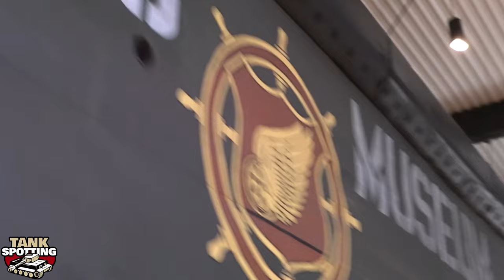LARC-LX Megacar - Massive Amphibious Transport / Car - Overloon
The LARC-LX (Lighter, Amphibious Resupply, Cargo, 60 ton), originally designated as BARC (Barge, Amphibious Resupply, Cargo) is a welded steel-hulled amphibious cargo vehicle. It could carry up to 100 tons of cargo or 200 people, but a more typical load was 60 tons of cargo or 120 people.

Tankspotting (TV) is dedicated for the heavy metal battlefield.

Video/editing: Jukka O. Kauppinen

The vehicle was powered by four 265 hp (198 kW) GMC diesel engines positioned in the sides of the hull, each of which drove one wheel on land. Pairs of engines were coupled to drive each of the two 1.2 m (47 in)-diameter propellers, which propelled the vehicle in the water. Its top speed was 20 mph (32 km/h) on land, or 7.5 mph (12.1 km/h) afloat. The operator occupied a small cab on the port side at the aft end of the vehicle.

The LARC-LX was used to transport wheeled and tracked vehicles, including beach preparation equipment and general cargo, from ship-to-shore or to inland transfer points. It was also capable of transporting 40 ft (12 m) shipping containers, which could be landed from the LARC either by crane, straddle carriers, or rollers. It was the only amphibious vehicle in U.S. Army service capable of landing on a beach through surf. Typically, the LARC-LX was carried as deck cargo on a commercial vessel or heavy lift ship to be transported overseas.

The Overloon War Museum (Dutch: Oorlogsmuseum Overloon) is located in Overloon, Netherlands.
The museum was opened on May 25, 1946 as the National War and Resistance Museum, making it one of the oldest museums in Europe dedicated to the Second World War. The museum is located on the site of the Battle of Overloon, a World War II tank and infantry battle between Allied and German forces that occurred in September and October 1944, in the aftermath of Operation Market Garden.
The museum is set in 14 hectares of woodland and is the largest of its kind in the Netherlands. The museum receives approximately 120,000 visitors annually.
After the Battle of Overloon, an enormous amount of war materiel, including tanks and other vehicles, was left behind on the battlefield. Overloner Harry van Daal was so shocked by the events that he proposed keeping the battlefield intact and turning it into a museum. On May 25, 1946, the National War and Resistance Museum was opened by British General Whistler (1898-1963), commander of the 11th British Armored Division and the 3rd British Infantry Division that had conquered Overloon.
The museum has a park of approximately 1000 by 500 m, making it one of the largest museums in the Netherlands, measured in terms of land area.